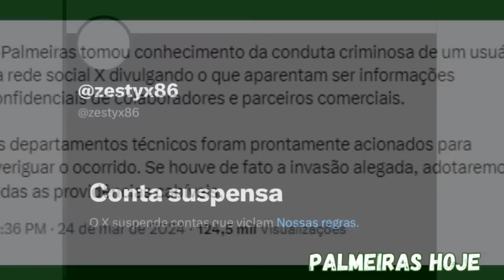PALMEIRAS SOFRE ATAQUE HACKER E TEM INFORMAÇÕES SALARIAIS EXPOSTAS 25/07/2023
palmeiras
tv palmeiras
jogo do palmeiras
palmeiras ao vivo
globo esporte palmeiras
palmeiras espn
globo esporte palmeiras
informações do palmeiras, palmeiras futebol
noticias do palmeiras
esporte espetacular palmeiras
palmeiras hoje
ultimas noticias do palmeiras
jp palmeiras
PALMEIRAS
noticias palmeiras
noticia do palmeiras hoje
jogo do palmeiras
últimas notícias do palmeiras
novidades do palmeiras
noticias do palmeiras hoje
palmeiras noticias
noticias palmeiras
noticias do palmeiras agora
gols palmeiras
noticias do palmeiras de hoje
notícias do palmeiras hoje
palmeiras noticias agora
ultimas do palmeiras
ultimas do palmeiras agora